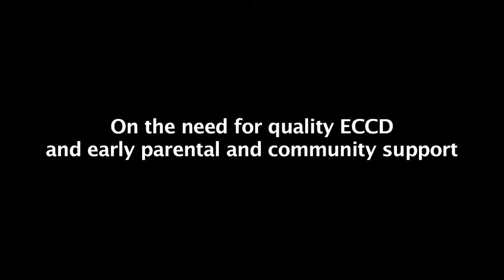On the need for quality ECCD and early parental and community support